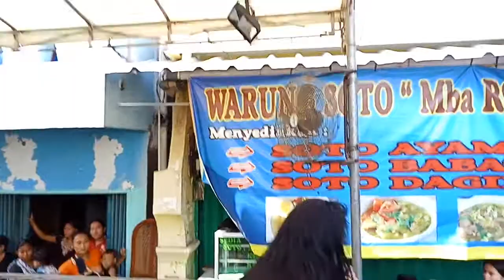BENCI TANIA CHACHA ROMEO LAGOA SINAR YENY ANDI